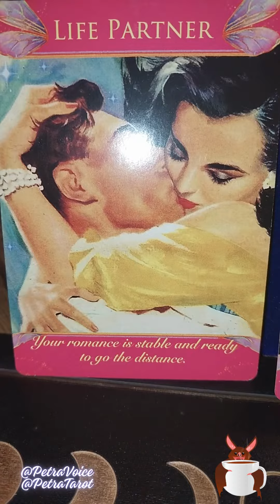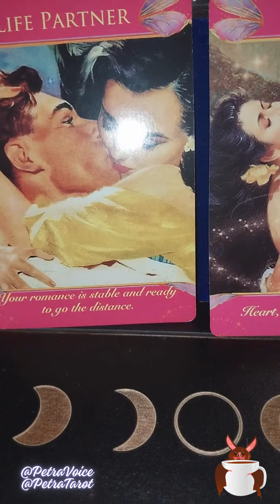Your person has intense passion for you OMG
My Sun, Moon, Mercury and Venus are all in Capricorn! My Rising sign is Leo.   I hope that my videos help you!  Be blessed, and be a blessing.

In case you are wondering, most of the jewelry I wear in my videos comes
The Housewives Tarot
Kawaii Tarot Cards
Miss Cleo’s Tarot Card Power Deck
The Gilded Tarot Deck and Easy Tarot Book
Hanson-Roberts Tarot Kit
Twin Flame Love Oracle Cards
Classic Rider Waite Tarot with meanings
Messages from your Angels
Seasonal Fox Tarot
Porcelain Purple Party Flower Ring
Eye of Horus Ring
Faith Sunflower Ring
Love you to the Moon and Saturn Ring
Hope & Legacy Ring
Romancing the Stones Ring
Rose Gold Multi-Faceted Band
Rose Gold Double Sea Star / Starfish Ring
Rose Gold Moss Agate Ring
Two-Toned Heart Shape Ring
Adjustable Horoscope Ring
Fire Opal Rose Gold Band
Eye of Horus Spinner Ring
Silver BLESSED Ring
Silver Bat Wings Ring
Double Cross Ring
Moissanite Band
Reversible Heart Ring
Rose Gold Heart Initial Ring